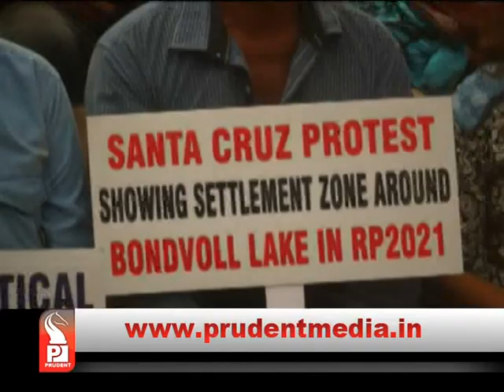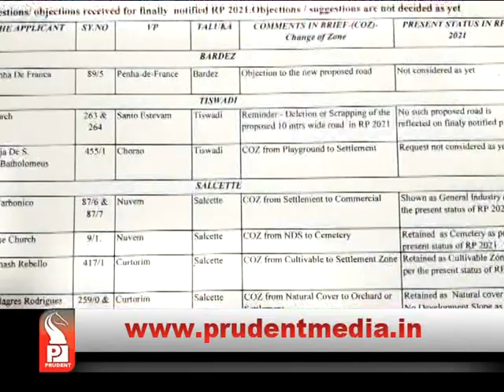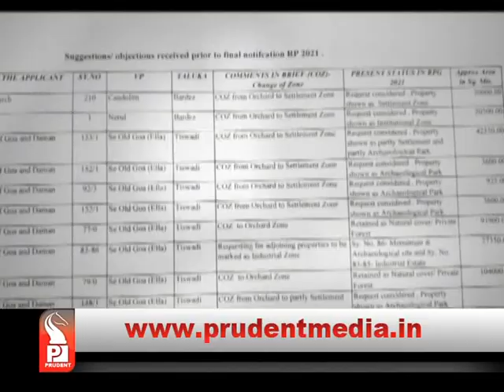CHURCH WANTED TO CONVERT 5.50 L SQ MTRS OF ITS LAND; GOVT ALLOWED ONLY 1.30 L SQ MTRS IN RP 2021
Documents are viral on social media suggests Church wanted to convert more than 5.50 lakh SQ mtrs of its land PRUDENT MEDIA GOA | Most Popular Goa News Channel